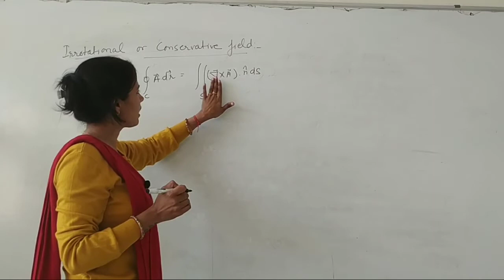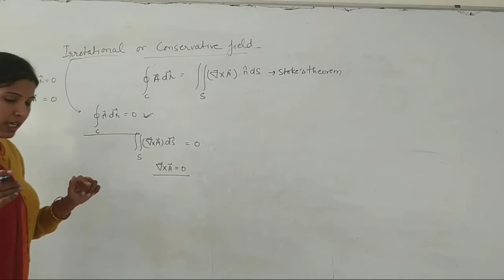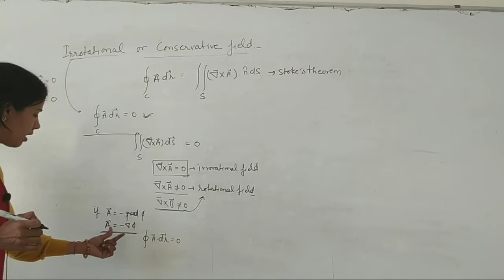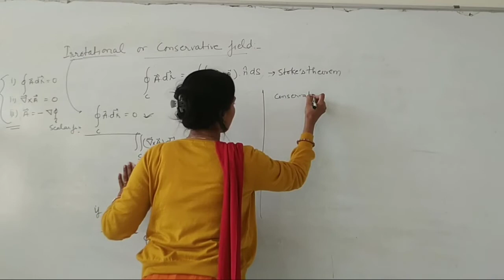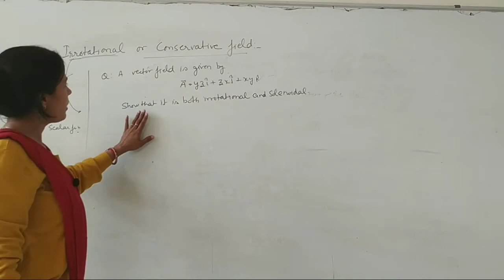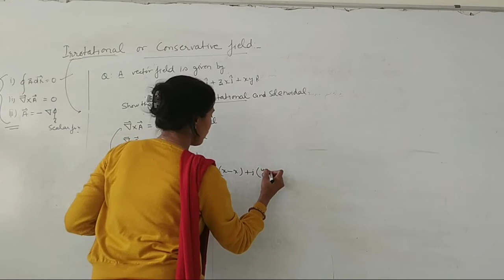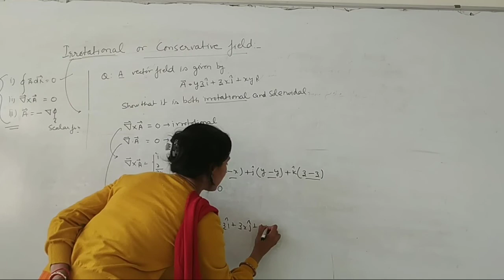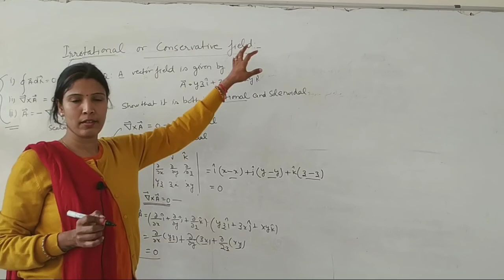Irrotational and conservative Fields